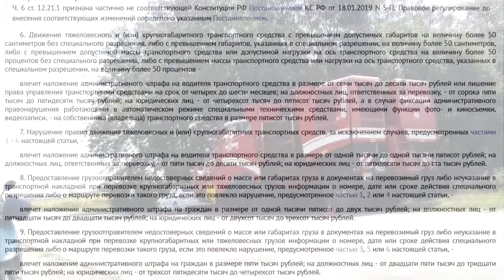Неоплаченные комбайны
где бывший гаишник разъясняет ситуацию про оплаченные проезды комбайнов. По личному мнению автора несколько комбайнов проехало "по проездному", а три комбайна были остановлены для прояснения ситуации.